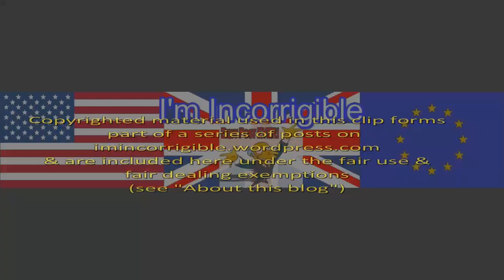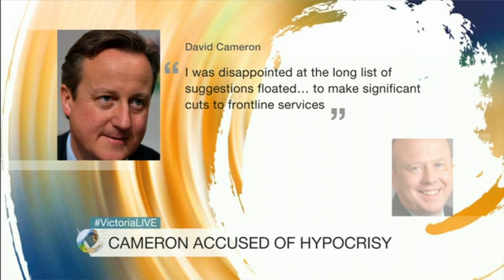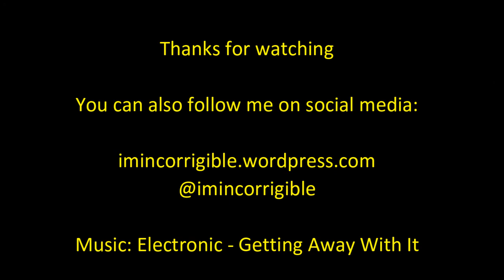Cameron accused of hypocrisy over Oxfordshire council letter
Victoria Derbyshire 12 November 2015